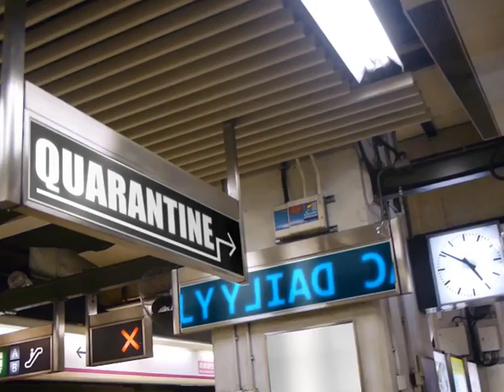Cincinnati Bearcats vs Houston Cougars in the Cotton Bowl Classic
American Athletic Conference rivals face off in the Cotton Bowl Classic at AT&T Stadium in Dallas, Texas. The Cincinnati Bearcats are the home team despite the Cougars residing just 250 miles south in Houston.

Get ready for some fun in The American with these American POW6R mascots.